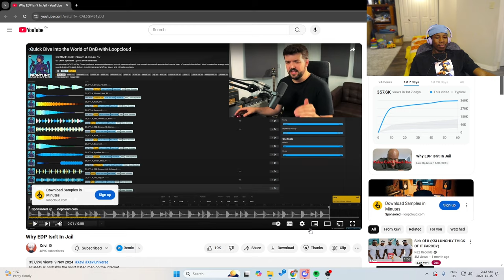Is EDP Going To JAIL??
Find out if EDP is going to jail in this video! We'll discuss the latest news and rumors surrounding this controversial YouTuber.